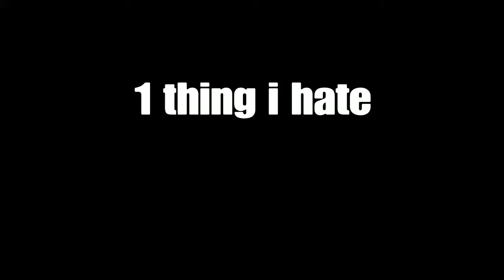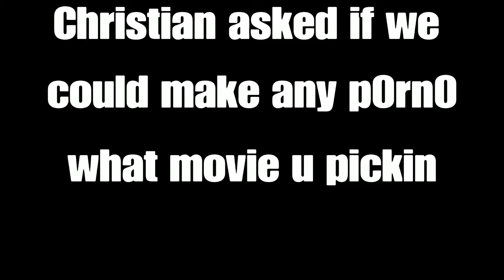R6 but nobody is makin any sense....